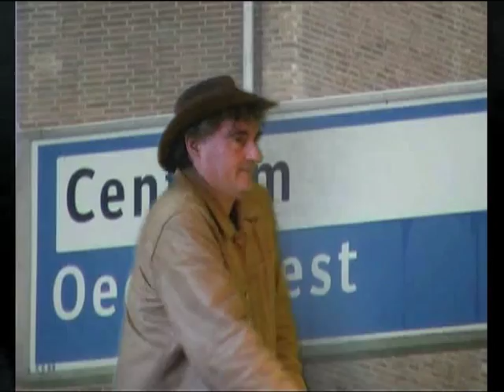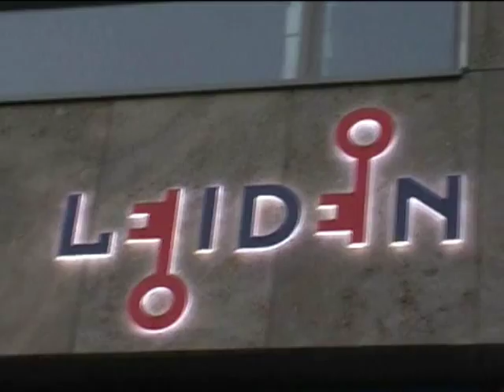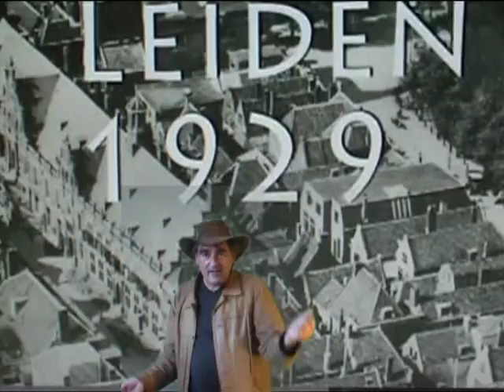The Leiden Song.avi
A little rocky ditty I wrote & made for the city in which I work. It has quite a "train station" like chaos about it.

The following people I wish to thank for helping with the production/performances in this video: Dorike, Bernadette, Leila, Robin, Ruud, Jan, Lennart, Justin, Peter, Razer, Steven, Iva, Lynn, Megan, Tess, Lucy, Yvonne, Veronica, AerodataIntSurveys and the people of Leiden.